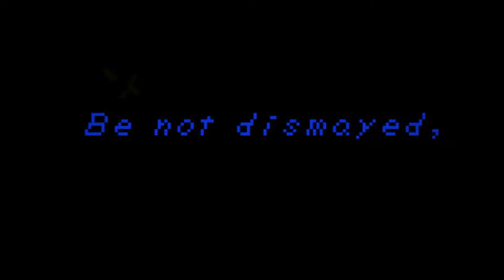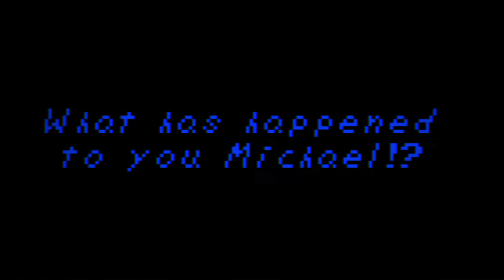FAITH: TFT Demo OST - "Relictus" [+FLP] FT. Joey Animations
⚠️ (BEFORE YOU ASK, YES I CREATED THIS SONG. YOU MAY NOT REUPLOAD THIS TRACK HOWEVER YOU MAY UPLOAD, COVERS, GAMEPLAY THAT USES/MODIFIES THIS SONG.) ⚠️

✨ ALT LINKS! ✨

👏 Credits 👏
Song "Relictus" NayuKhrome, Joey Animations

Origin: Faith: the Funkin Trinity

Description: Suprise! Im making the OST for a fnf mod called "Faith: the Funkin Trinity" and the Demo has JUST released! the demo contains the first song of the mod (John Vs micheal) and here it is! i hope you enjoy it and subscribe, Th mod and song are based on a Indie horror game called "Faith: the Unholy Trinity", its an amazing game with a great story. Enjoy the song

I hope you all enjoy and have an amazing day!

BPM: 128